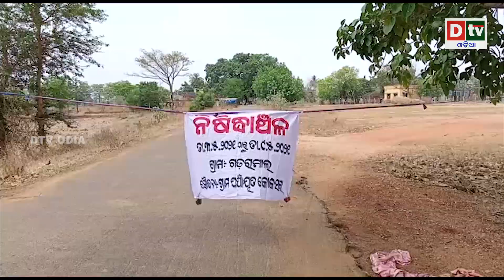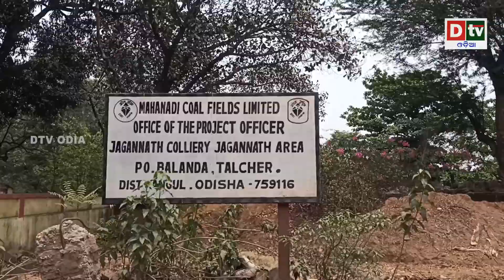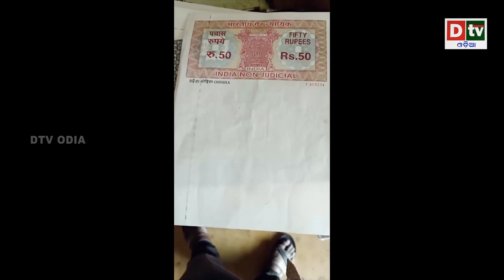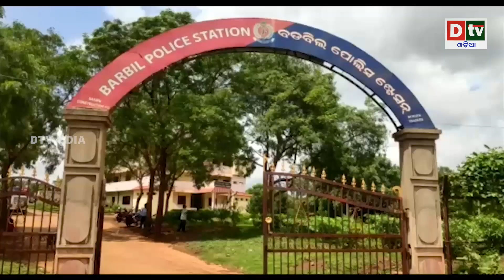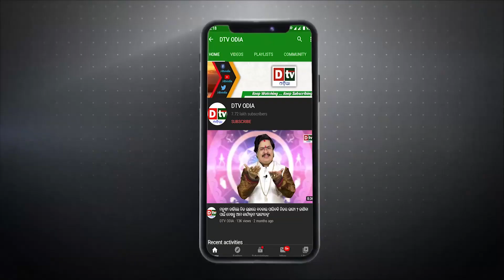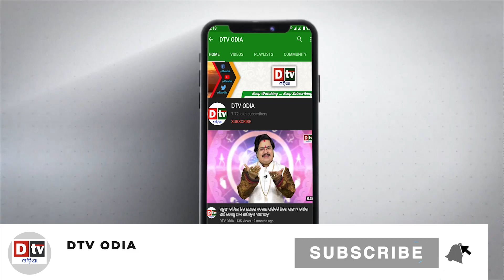AJIRA KHABARA@3.05.2021 l ମୋ ଝିଅକୁ ଏମାନେ ମାରିଦେଲେ lOdia news live updates